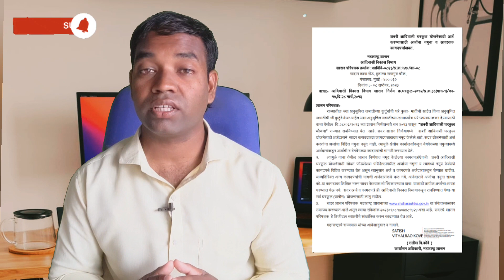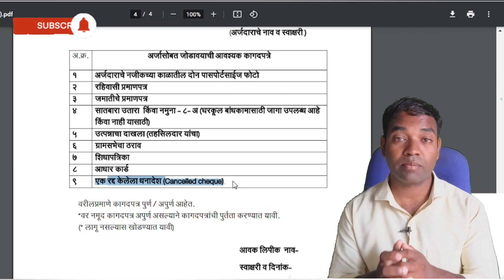घरकुल योजना नवीन फॉर्म